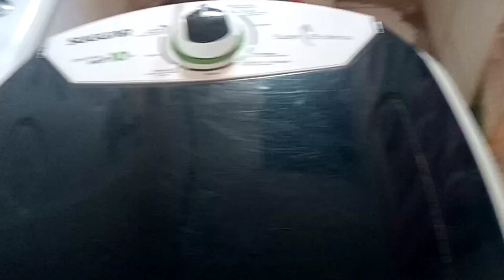1 de novembro de 2024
E hoje foi o dia de lavar os lençóis já curte compartilha 👍